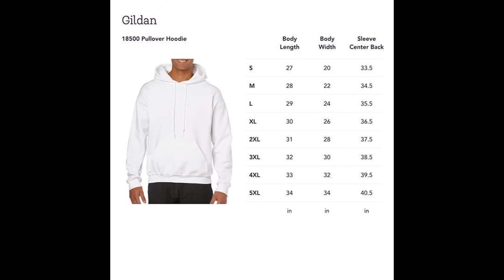Vintage Kansas City Football T Shirt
Introducing the Vintage Kansas City Football T-Shirt! The perfect apparel for proud Kansas City football fans. Crafted from high-quality material, this t-shirt is designed to keep you comfortable even in the most intense of game days. Show your true colors with a timeless vintage design.
This t-shirt takes fans back to their favorite Kansas City football games in classic style. The black shirt has old-school white stripes on it, including the famous team name and logo so everyone can tell who you support. With its simple colorblocking, vintage look and feel, this t-shirt gives a retro touch to any fan's wardrobe. Plus, the lightweight material allows for superior comfort and fit, regardless of where your loyalties lie.
Fabulously stylish and comfortable, this Vintage Kansas City Football T-Shirt is perfect for wearing around town or at home watching the games on TV or in person. Enjoy a classic design that stands out from ordinary fan apparel with its vintage style—wear it with pride!